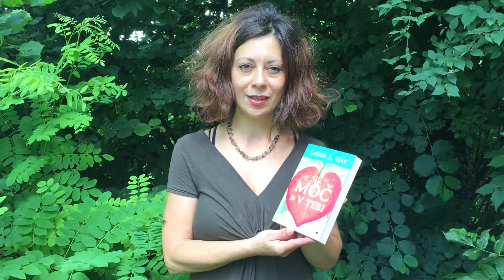IzBrano z Mirelo - 12. junij 2018 ❤️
Knjiga: Moč je v tebi - Louise L. Hay

"Veliko več smo, kot le telesa in osebnosti. Ne glede na spreminjajoči se zunanji videz, je notranji duh vedno lep in ljubeč." Louise L. Hay